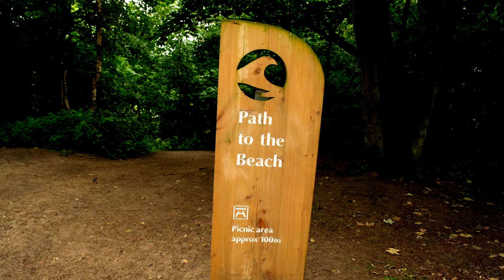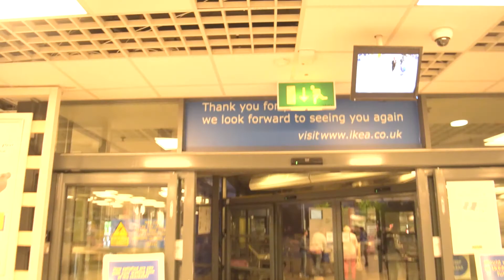Formby Beach and Pinewoods (DJI Mavic, GoPro & Nikon)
Formby Beach and Pinewoods (National Trust) Red Squirrel Reserve with a homeward bound pit stop for some Ikea meatballs - it was sunny when we left Manchester - shame it didn't stay that way!

Shot with:
Drone: DJI Mavic Pro
Cameras: GoPro Hero & Nikon D5300